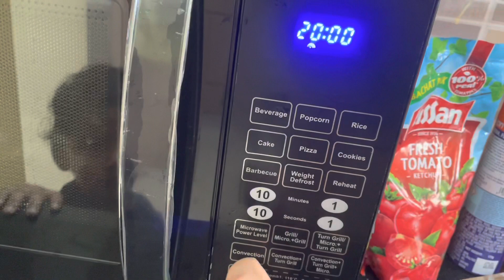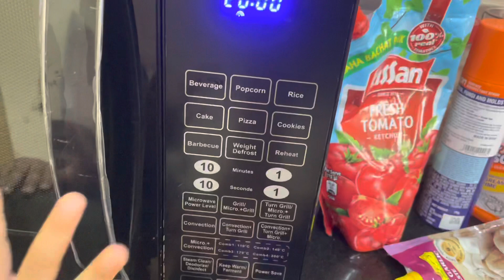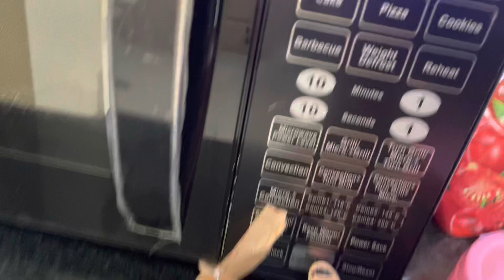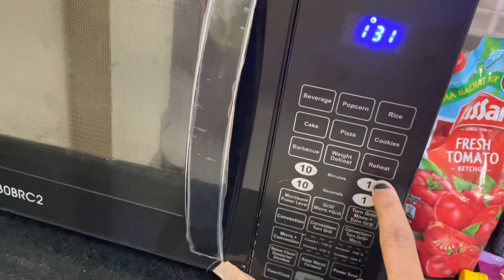How to Make Achari Bhindi in IFB Microwave | Achari Bhindi Recipe in Microwave | Yummy Recipe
Achari Bhindi in Microwave | How to Make Achari Bhindi in IFB Microwave | Bhindi Recipe in Oven | Achari Bhindi in IFB 30BRC2 | IFB Microwave 30brc2